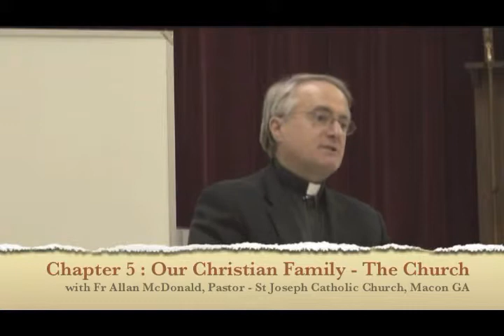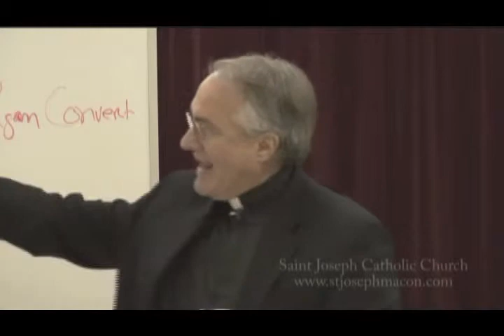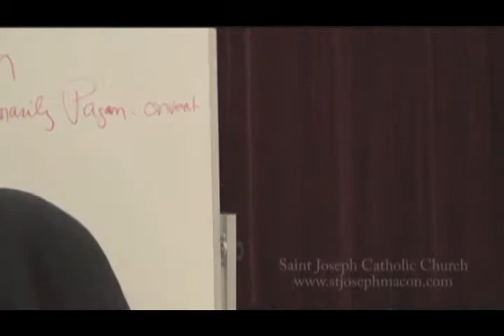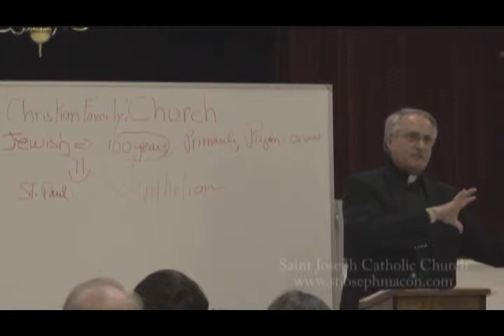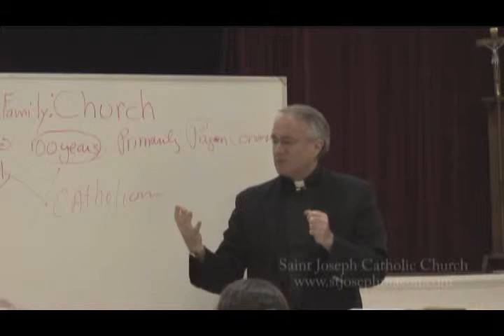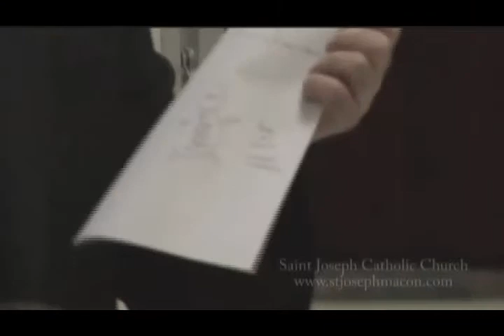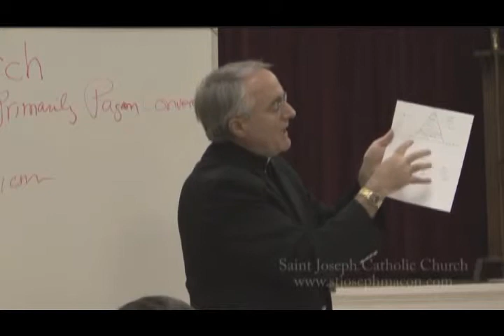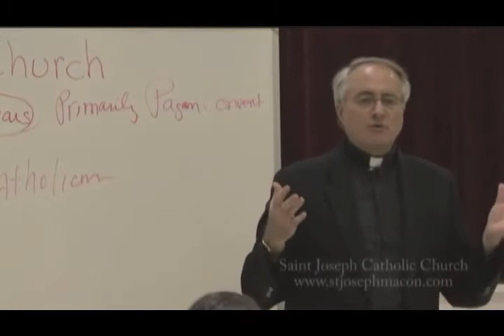RCIA - Our Christian Family - The Church - Fr McDonald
Fr. Allan McDonald discusses Chapter 6 (Our Christian Family - The Church) of the book "In His Light: A Path Into Catholic Belief" by William A. Anderson. The book was used as a backdrop for the instruction of the 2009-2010 RCIA (Rite of Christian Initiation for Adults) students at St Joseph Catholic Church in Macon, GA. This class was presented on December 10, 2009.